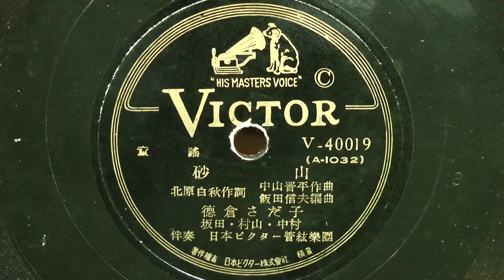砂山(徳蔵さだ子)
昭和22年(1947年) VICTOR 童謡
作詞：北原白秋
作曲：中山晋平
歌唱：徳蔵さだ子・坂田・村山・中村
伴奏：日本ビクター管絃楽団
Ｖ-40019(A-1032)